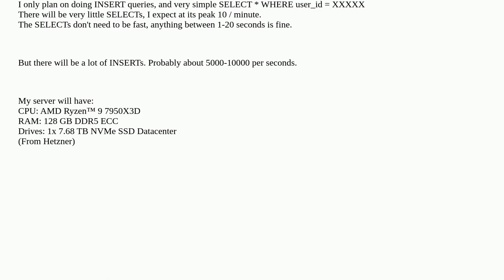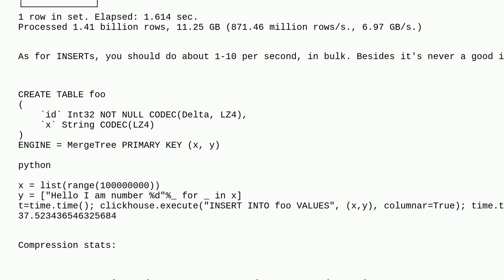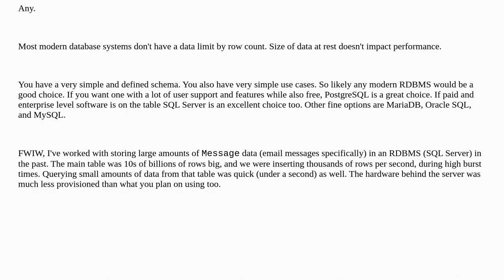Dba: What database to store 20~ billions rows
What database to store 20~ billions rows

A special thanks goes out to the community

  database-recommendation